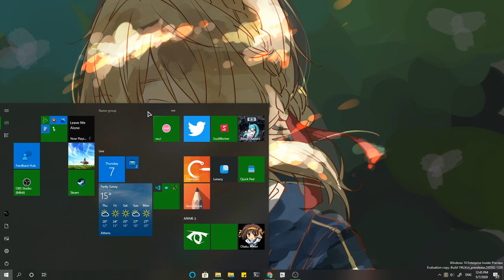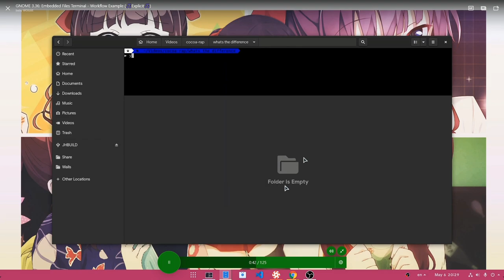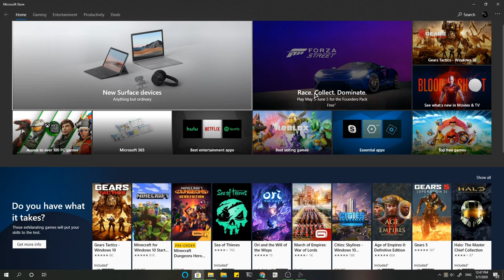Windows 10: myTube 4.0 - A True Fluent Design (demo)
a demo to thesevery impressive animations!!